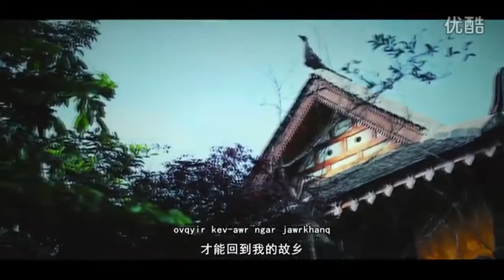เพลงอาข่า Jawr khanq anr ghovq leir Akha Song